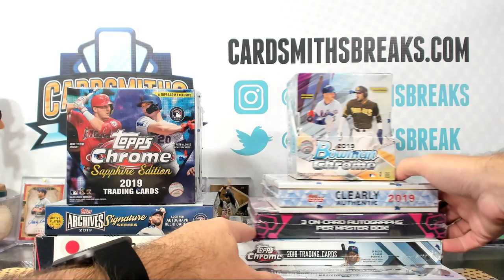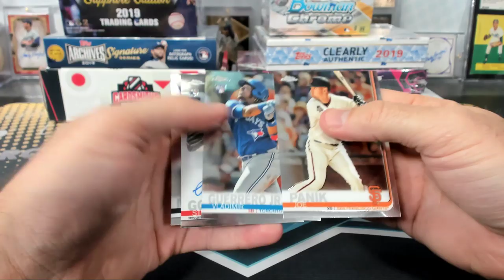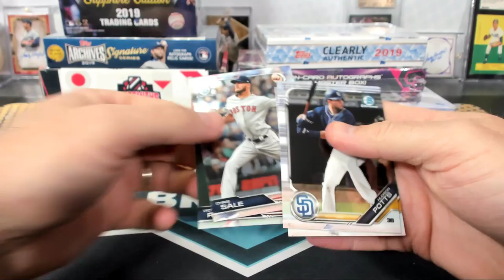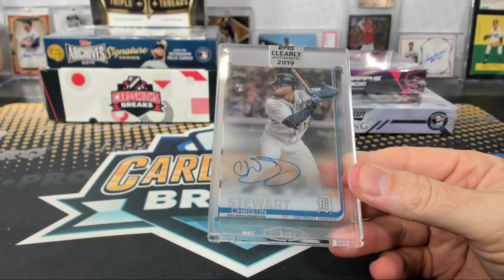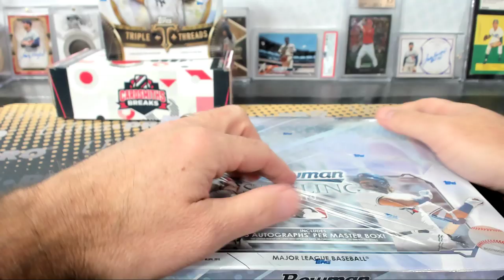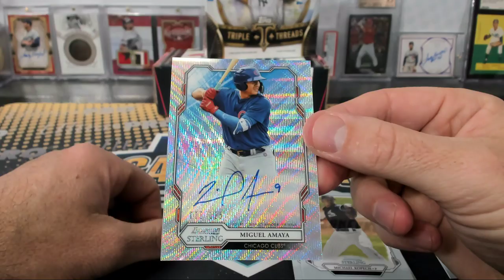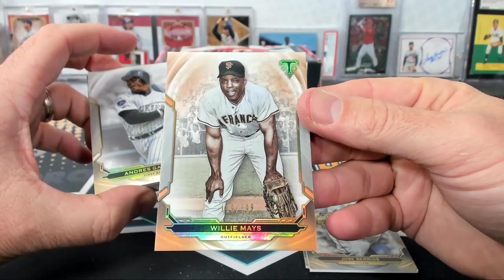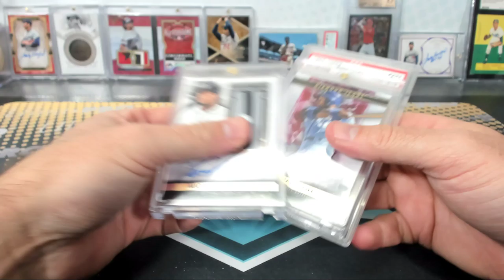2018-19 9 Box Sterling Tek Chrome TTT Baseball Mixer with Beef Slider #431